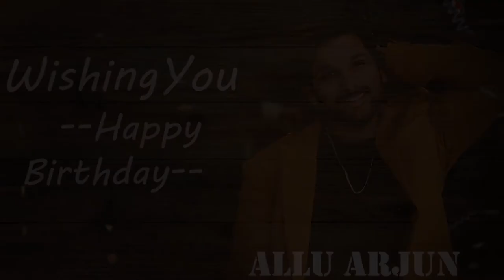ALLUARJUN HAPPYBIRTHDAY TATKALNEWSLIVE